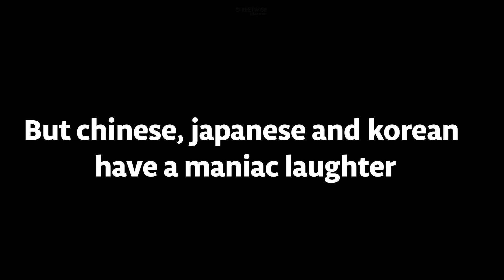Jingliu Voicelines has a Evil Laughter Only in Japanese and Chinese | Honkai Star Rail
Jingliu has a maniac evil laughter only chinese, japanese and korean language